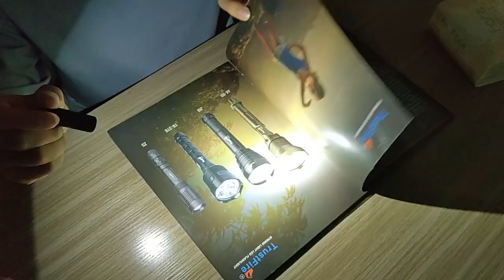Мини фонарик USB IPX8 220lm edc Mini Flashlight Ссылка в комментариях/Product link in comments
Мини-перезаряжаемый фонарь 220 люмен, 2 режима, Ipx8, с зарядкой через USB. EDC фонарик - брелок для ключей.

Mini Rechargeable Flashlight 220 Lumens, 2 Modes, Ipx8, USB Charging. EDC flashlight - keychain.